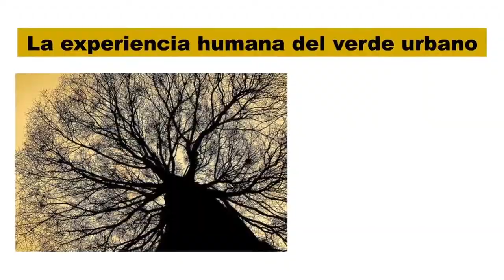El Árbol en el Diseño Urbano Santa & Cole Madrid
Los pasados días 7 y 8 de octubre de 2009 Santa & Cole organizó la Jornada El Árbol en el diseño urbano dedicada al vital papel que ejerce el arbolado en los espacios urbanos.
Arquitectos, paisajistas y técnicos del sector público y privado compartieron la I Jornada de arbolado en torno a las conferencias La Experiencia Humana del Verde Urbano y El Árbol en el Diseño Urbano, presentadas respectivamente por el Dr. José Antonio Corraliza, del departamento de Psicología Social de la Universidad Autónoma de Madrid, y Josep Selga, biólogo y editor de la División Forestal de Santa & Cole.